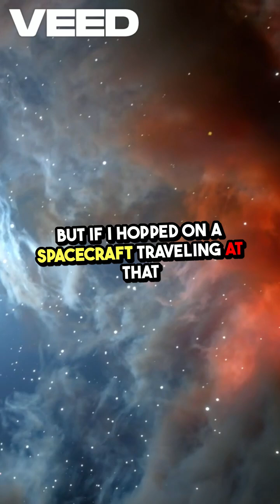Mind-Blowing Space Distances Explained!